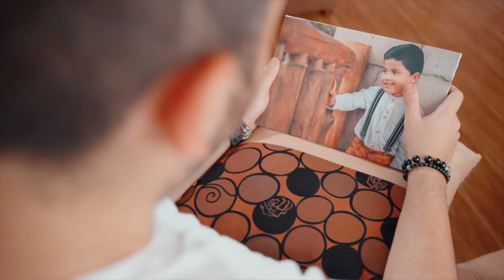La COAC Señor de Girón con nueva imagen en sus 20 años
La Cooperativa de Ahorro y Crédito Señor de Girón, mostró una nueva imagen en conmemoración de los 20 años de vida institucional. La presentación de la nueva imagen corporativa tuvo lugar el pasado viernes (7 de octubre) en una ceremonia desarrollada en el salón de la Casa Matriz, localizada en la calle Antonio Flor y Abdón Calderón del cantón Girón.